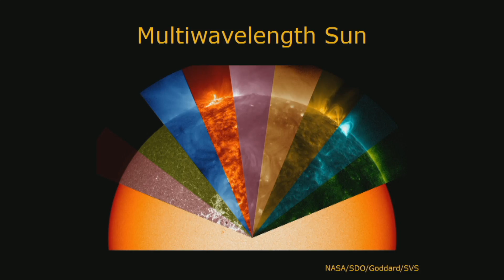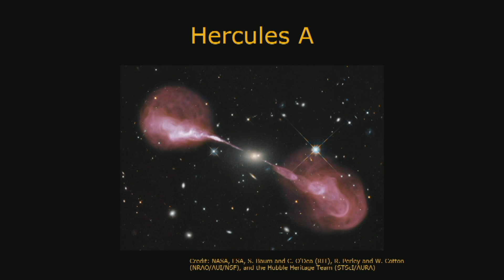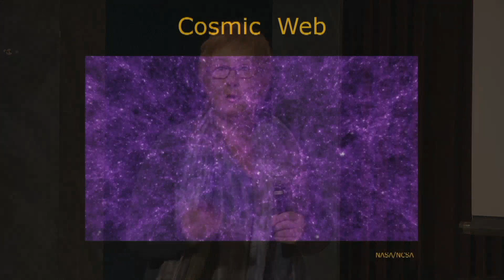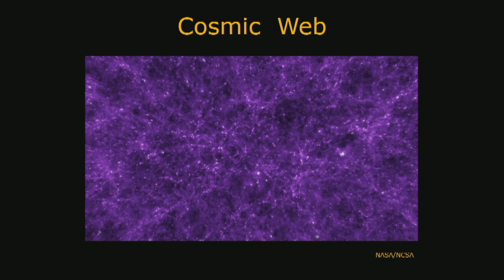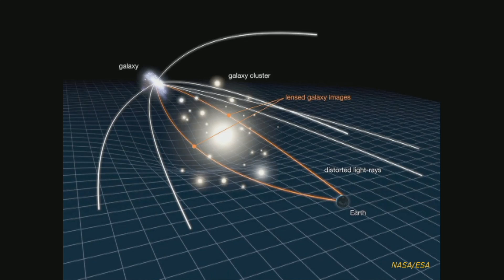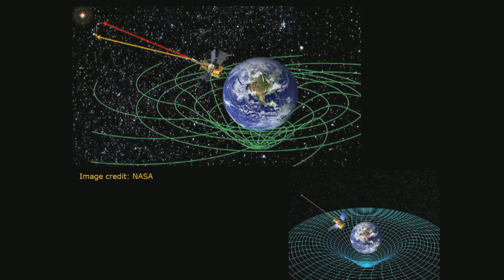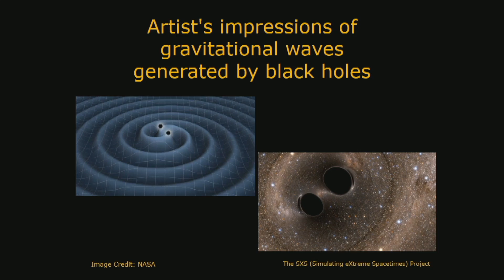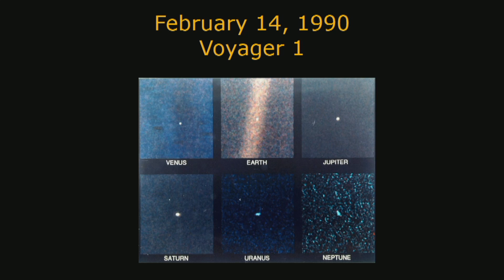Uncovering the Universe | Vesna Milosevic-Zdjelar | TEDxUniversityofWinnipeg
Our perspective of the universe depends on our limited senses.  Over the last few centuries we have discovered ways to overcome these limitations, so that we can  attempt to uncover a more coherent  story of the universe and our place in it. We continue to be on the verge to find methods to see the unseen, to hear using visible light, and to sense ripples in spacetime. Such piercing findings of deeply peering into the universe have brought about a dramatic change in perspective, and  uncovered a beautiful mysterious world where things are rarely as they seem.

Vesna Milosevic-Zdjelar is an astrophysicist formerly from the National Observatory in Belgrade, Serbia, subsequently joining The University of Winnipeg's Physics Department in 2000. Her research interests are galactic astronomy and astrophysical cosmology.
In Canada, she obtained a degree in science education, and has made important contributions teaching science courses to non-science and life sciences students, and creating community awareness by initiating science outreach programs. She is a co-author of Canada's first introductory astronomy textbook, and  teaches a broad range of courses including Astronomy, Concepts in Science, Physics for Life Sciences and Physics of Music
Vesna Milosevic-Zdjelar, a former astrophysicistfrom the National Observatory in Belgrade, Serbia, joined The University of Winnipeg's Physics Department in 2000. Her research interests are galactic astronomy and astrophysical cosmology. In Canada, she obtained a degree in science education, and has made important contributions teaching science courses to non-science and life sciences students, and creating community awareness by initiating science outreach programs. She is aco-author of Canada's first introductory astronomy textbook, and teaches a broad range of courses including Astronomy, Concepts in Science, Physics for Life Sciences and Physics of Music. This talk was given at a TEDx event using the TED conference format but independently organized by a local community.